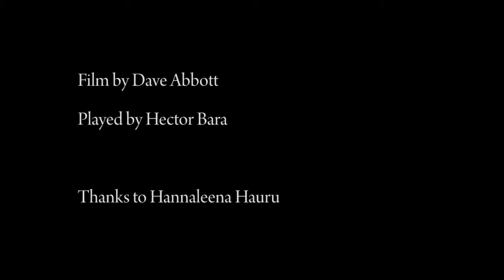On sadness - Michel De Montaigne on Film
Turning all of Montaigne's Essais into short films.